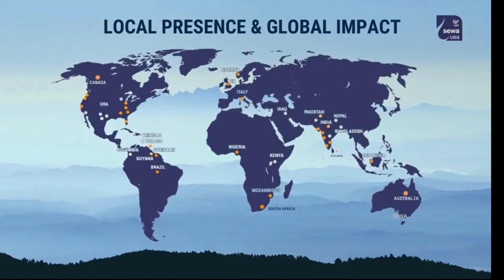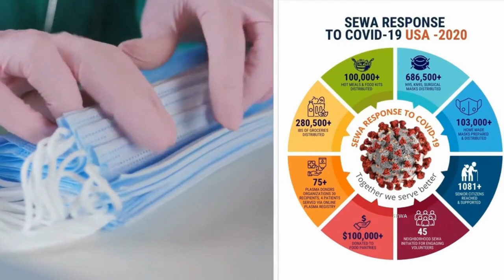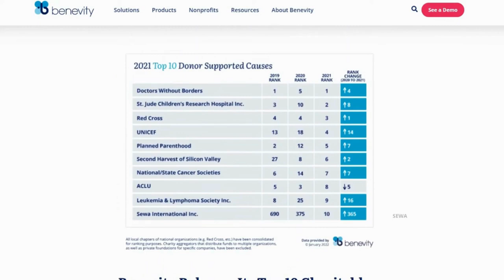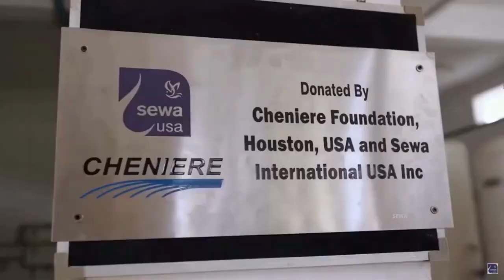Sewa Intro ( Project Work )